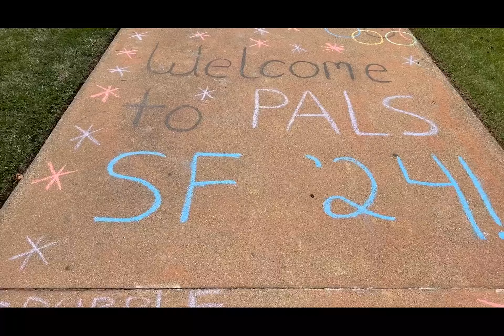PALS San Francisco Arrival